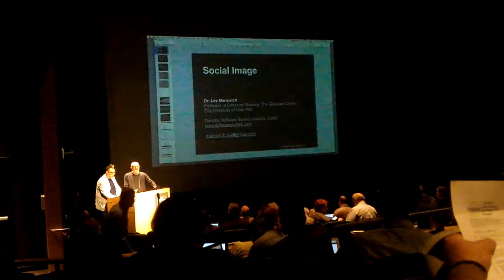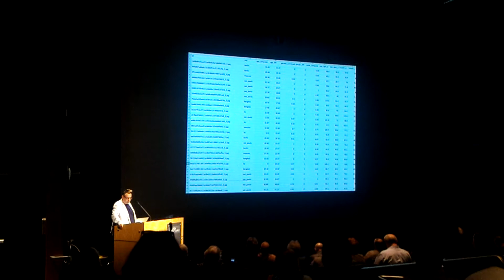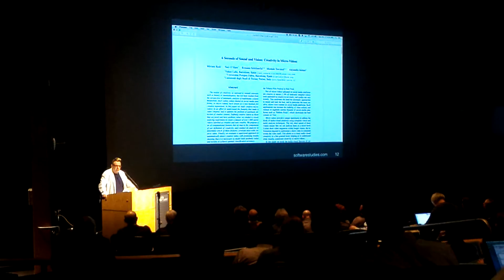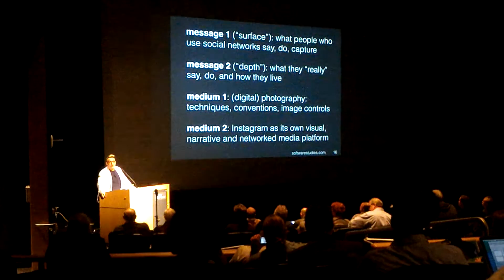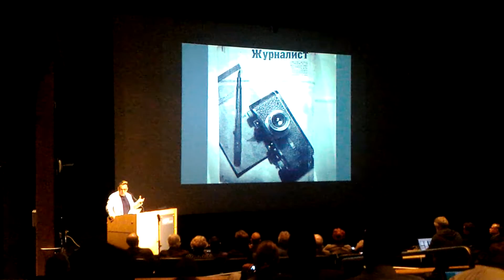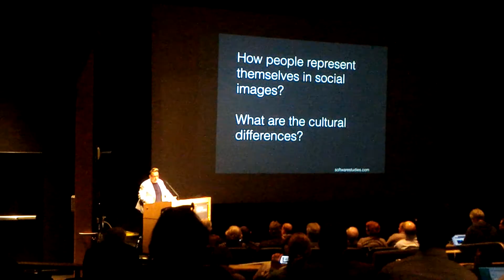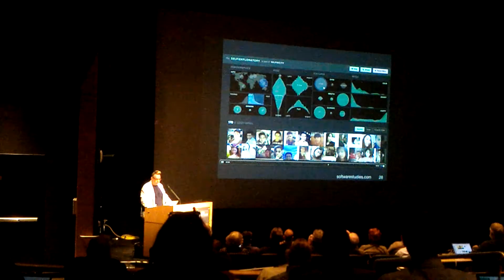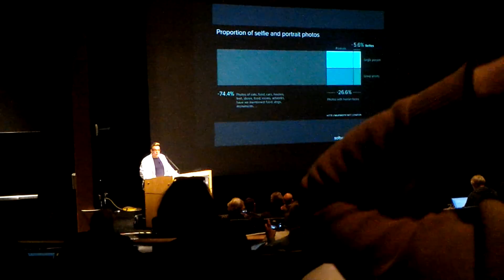Lev Manovich talk on Social Image at Cinegrid 2015 1/2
Lev Manovich talk on Social Image at Cinegrid 2015 part 1